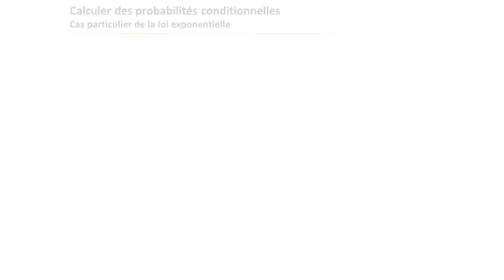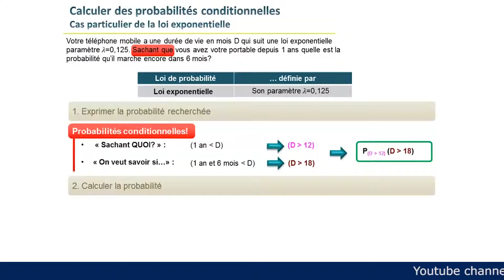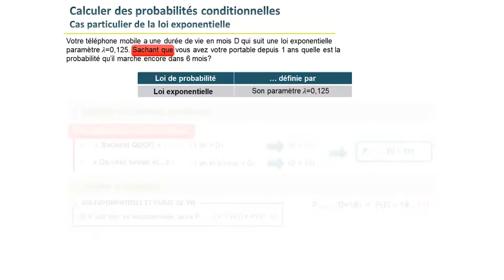Leçon d'algèbre: quelle est la probabilité conditionnelle